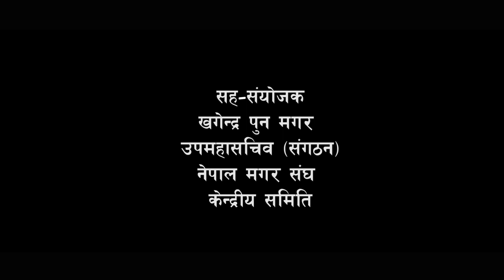मगरहरुले फजुल खर्च गरेर ध्वास देखाउने काम बन्द गरौ │पहिचान • Pahichan Ep-2/Lok Bahadur Thapa Magar,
© & P MANASLU TELEVISION
All the Audio and Video rights of this Music Video is owned only by MANASLU TELEVISION.